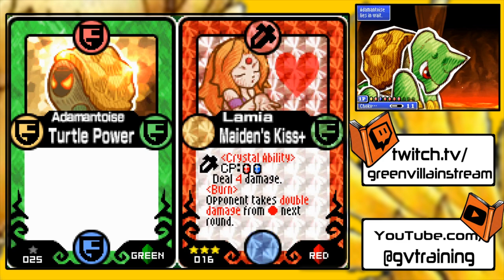Final Fantasy Chocobo Tales! (Episode 5) Learning the Card Game!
Welcome to Final Fantasy Chocobo Tales, where the books come to life!